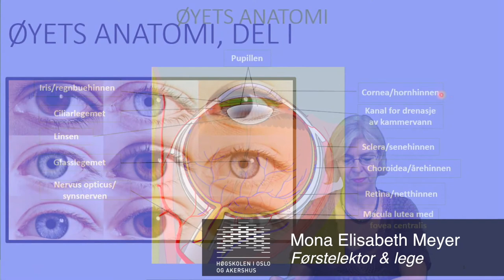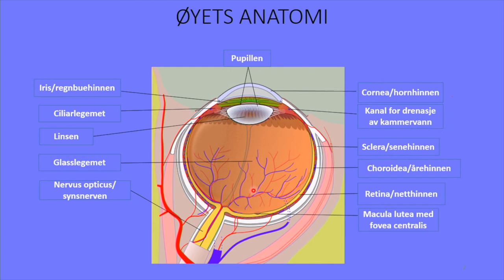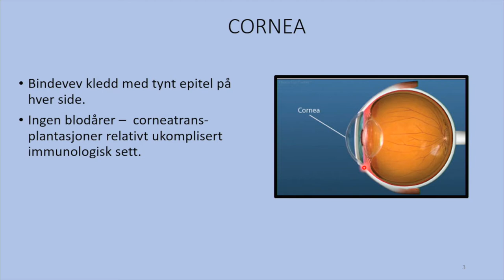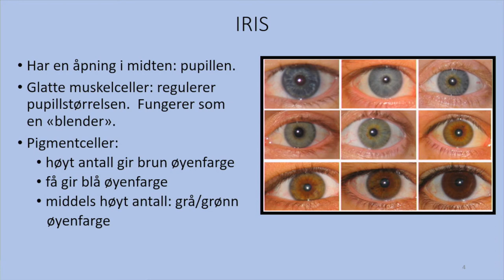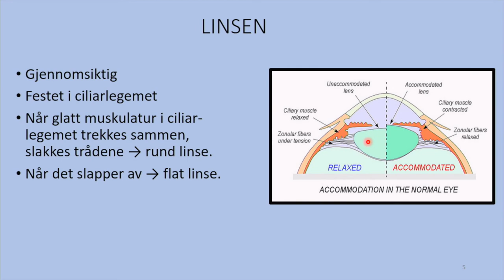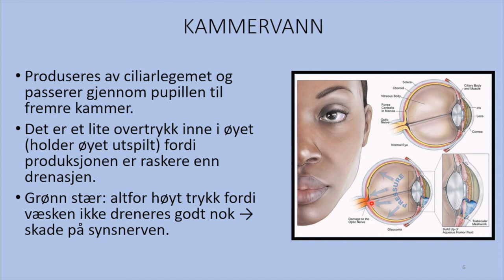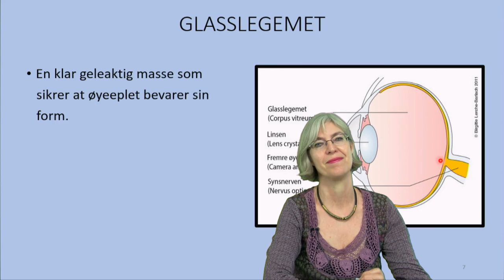Sansene: Øyets anatomi del 1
Miniforelesning del 1 av 2 om øyets anatomi. Laget for bachelorstudenter ved fakultet for helsevitenskap, OsloMet - Storbyuniversitetet.